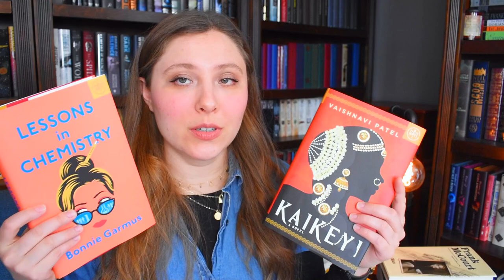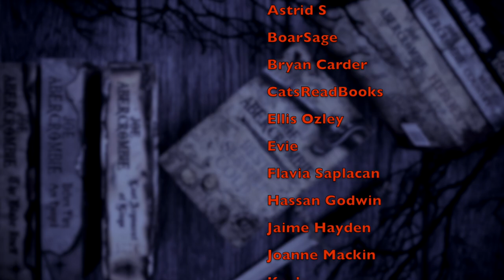MAY TBR | 2022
WISH LIST

KAZ WISHLIST

BOOKISH MUGS!
LLIBRARY15